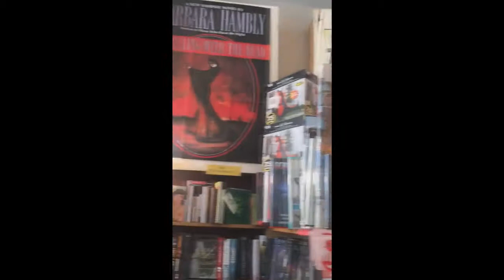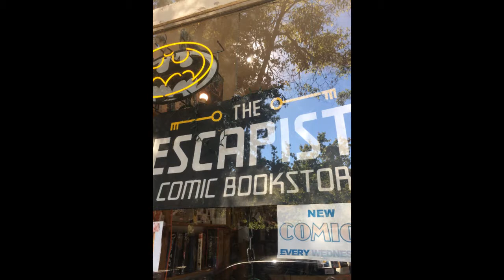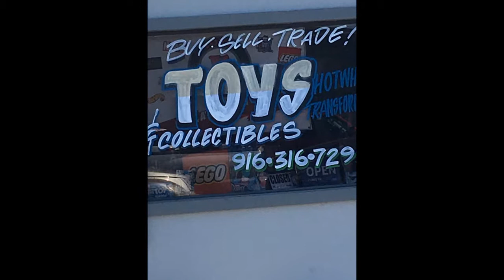COBRADAD ELECTRIC: BAY AREA ADVENTURES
BAAAAAAAAAAAAAAAA